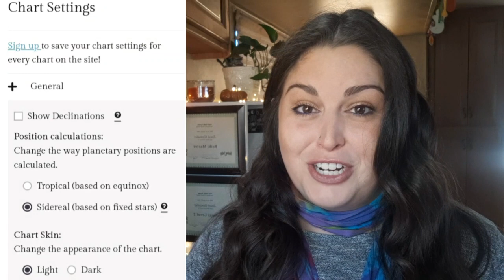Discover your Starseed Origin : Polaris, Blue Rays, INNER EARTH, Lemurians, Corvus, Cygnus, Hadarian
Hello Sacred Beings! In this video I share the markings to look for in your birth chart to confirm your Starseed Origin! Including, Lemurians, Telosians, Blue Rays, Polarians, Hadarians, Corvusians, Cygnusians & I mention Inner Earth Beings!

TIMESTAMPS:
How to get your Birth chart-  1:55
Lemurians- 3:34
Telosians- 5:08
Inner Earth- 7:58
Polaris- 10:06
Blue Rays- 12:47
Corvus- 16:15
Cygnusians- 18:33
Hadarians- 19:14